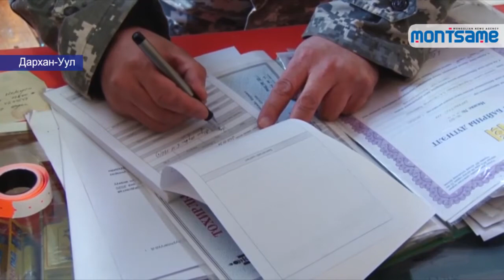Даацын хана нураасан, өргөтгөл хийсэн зөрчлүүд илэрч байна